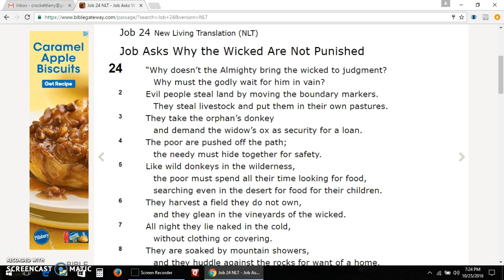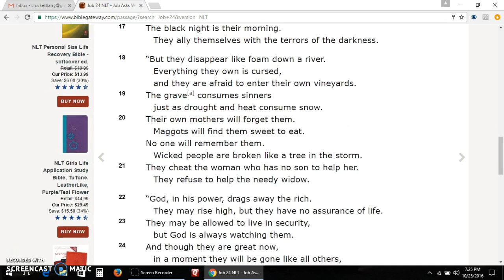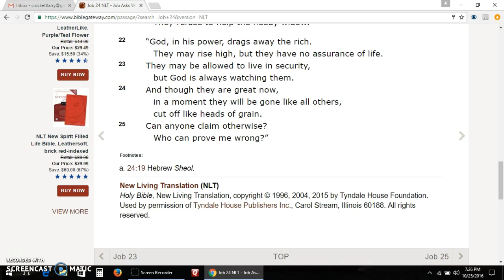Job 24 New Living Translation